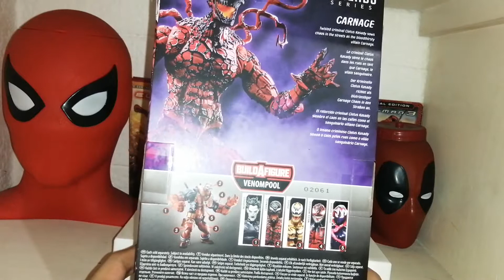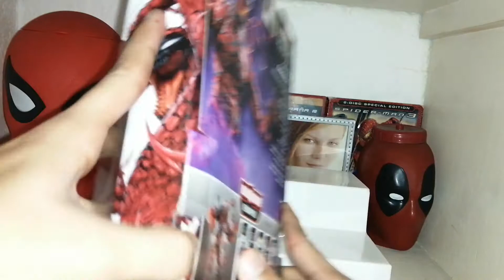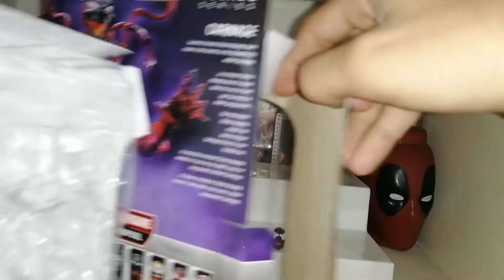Marvel Legends 2020: Carnage | Review en Español